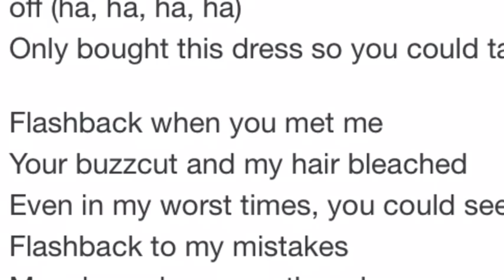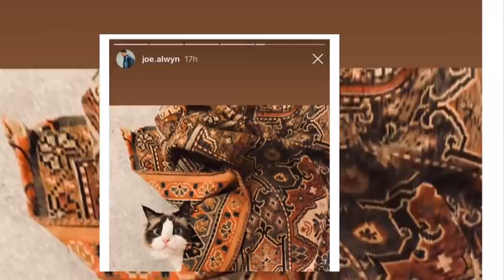Taylor Swift leh a bialpa chhuichianna 🔥